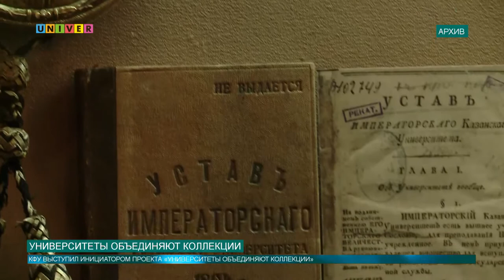УНИВЕРСИТЕТЫ ОБЪЕДИНЯЮТ КОЛЛЕКЦИИ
Казанский федеральный университет выступил инициатором проекта «Университеты объединяют коллекции». Он направлен на создание виртуальной коллекции по истории науки, образования в России и мире через выстраивание связей между учеными, музеями, библиотеками, архивами и вузами.